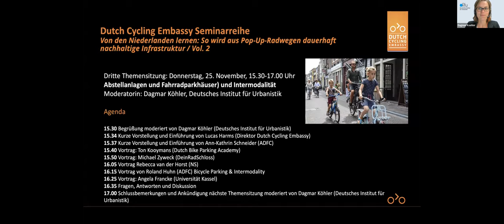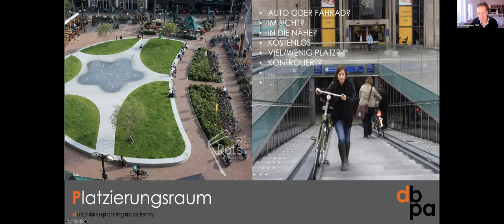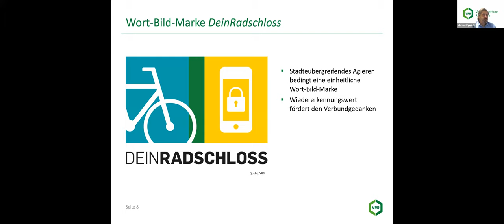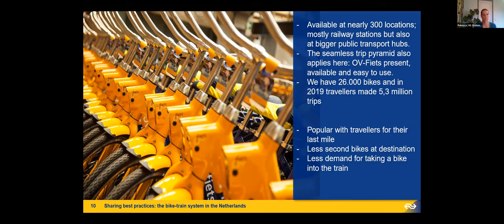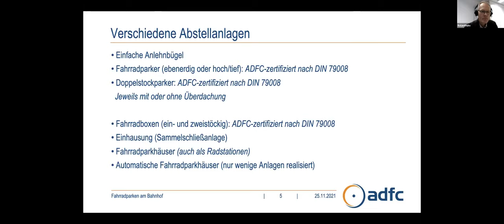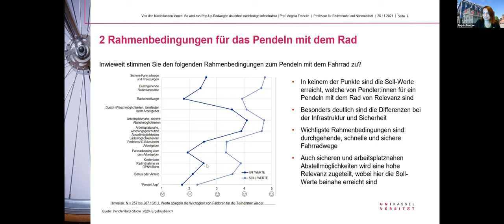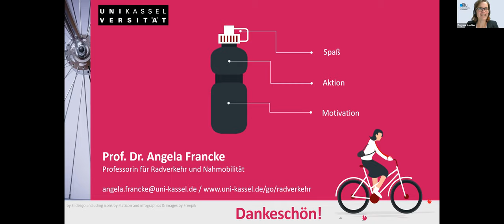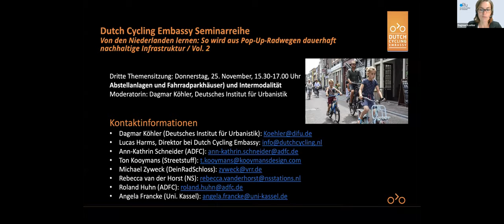Abstellanlagen und Fahrradparkhäuser und Intermodalität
Radschnellwege stellen eine gute Verbindung zwischen Stadt und Land dar und erleichtern es Pendlern, mit dem Rad zur Arbeit oder zum Bahnhof zu fahren. Diese Fahrräder müssen auch irgendwo abgestellt werden können. Wie sieht hier die erfolgreiche Umsetzung aus?
Im dritten Webinar werden wir dies näher erläutern. Die Referierenden werden mehr über die Anbindung von Fahrrädern an den Zugverkehr und die Schaffung ausreichender Abstellmöglichkeiten für Räder sprechen. Anschließend besteht wieder die Möglichkeit, in der Online-Sitzung Fragen zu stellen.